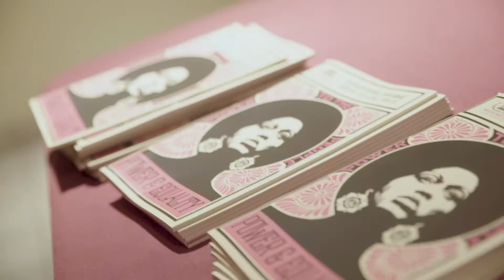The Gathering Place - Creating a Shared Religious Activism 2017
This event brought together people of different faiths and galvanized meaningful exchanges and direct action on issues of racial justice. The event was moderated by March on Washington's own Robert Raben, with Rabbi Jonah Dov Pesner, Religious Action Center of Reform Judaism; Rev. Kelly Brown Douglas, Washington National Cathedral, Bishop Mariann Edgar Budde, Episcopal Diocese of Washington and Dr. Dennis Wiley, Pastor of Covenant Baptist.